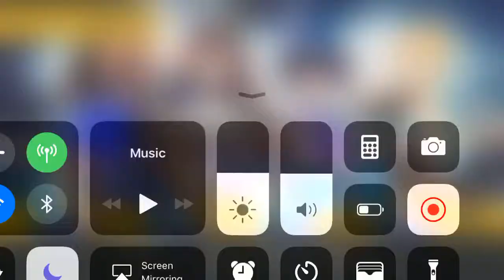[Tapsonic TOP] 바람에게 부탁해 (Ask to wind) (Expert)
Gameplay of Tapsonic TOP.
The most stable I can record this gameplay on for now.

★ Title: 바람에게 부탁해 (Ask to wind)
★ Composed by Forte Escape
★ Sung by Miya
★ Originated from DJMAX Portable